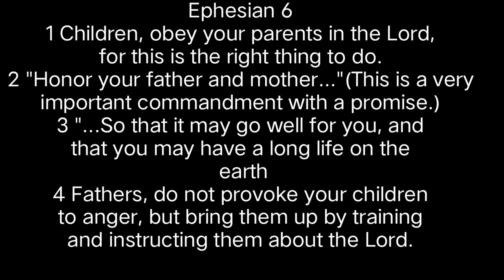Vlog 235 I ADVICE TO A PARENTS AND CHILDREN I N9V. 12, 2020